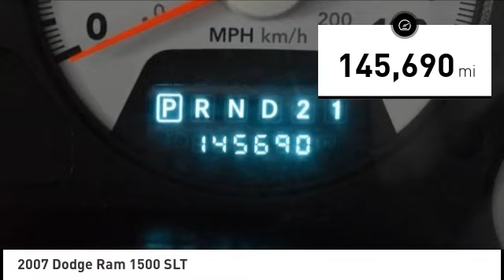2007 Dodge Ram 1500 Cedar Falls IA UH21007A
2007 Dodge Ram 1500 SLT